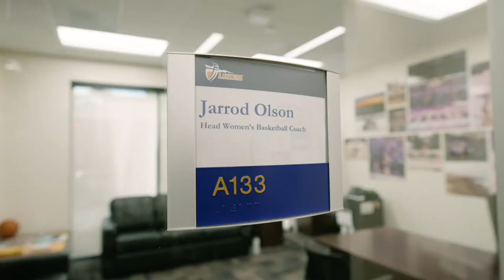CBU Women's Basketball Virtual Visit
CBU Women's Basketball Virtual Recruiting Video. Welcome to California Baptist University!